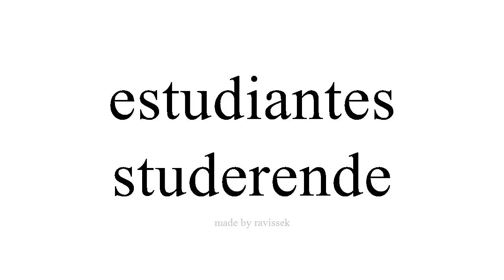Lær spansk studerende